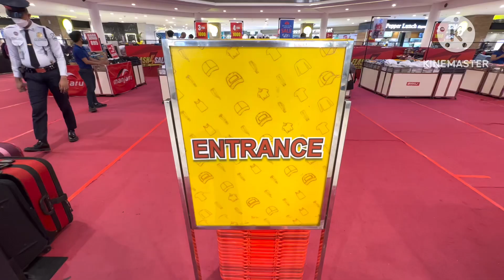FLASH SALE @ Robinsons Galleria, Quezon City